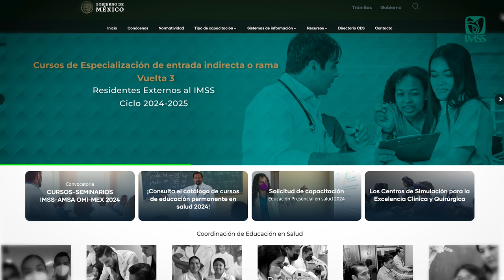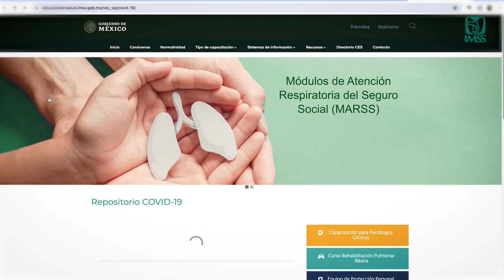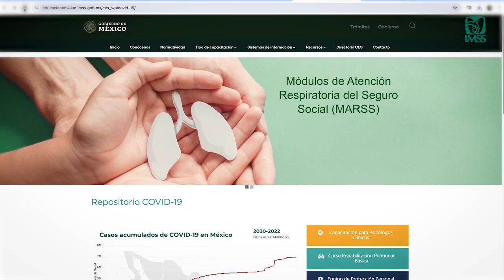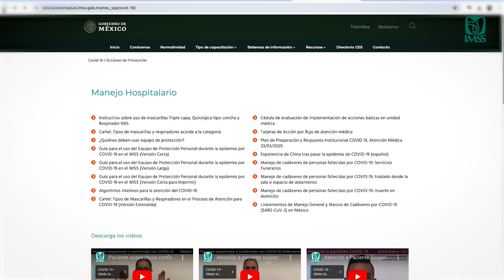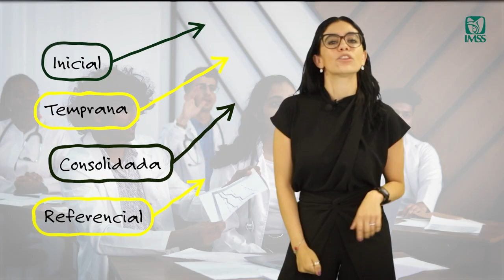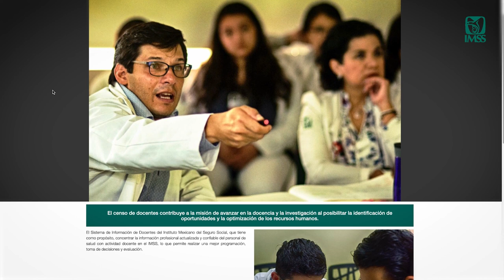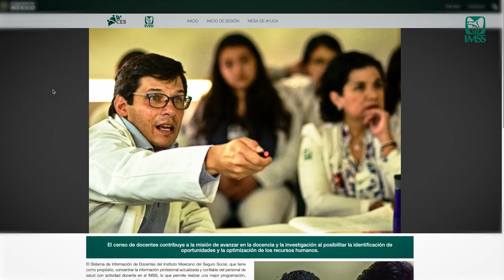Docencia en Salud. ¿Cómo afrontar el reto para la actualización permanente del personal de salud?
Conoce de primera mano las acciones y estrategias que se realizan en el Órgano Operativo de Administración Desconcentrada (OOAD) en Puebla del Instituto Mexicano del Seguro Social para lograr la participación del personal de salud en las actividad de docencia para la actualización y fortalecimiento del personal institucional del área de la salud.

Nos acompañan:
Dr. Máximo Alejandro García Flores. Coordinador Auxiliar Médico de Educación en Salud. OOAD Puebla
Dra. Irma Aidee Barranco Cuevas. Docente, OOAD Puebla